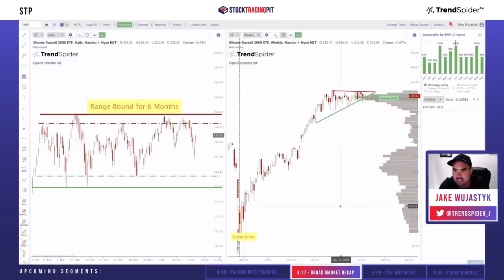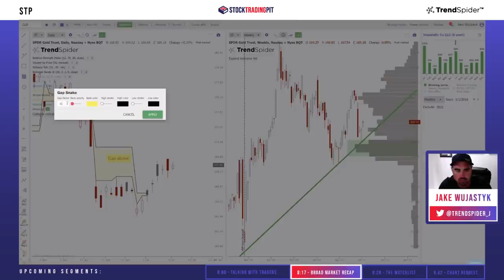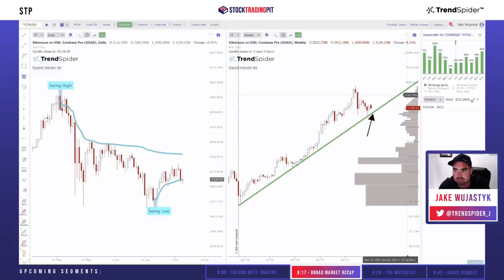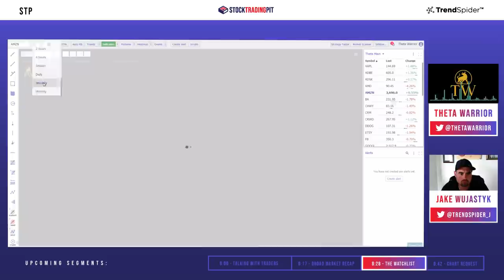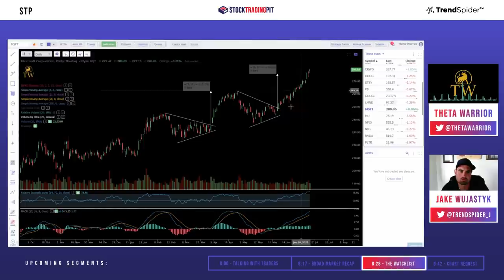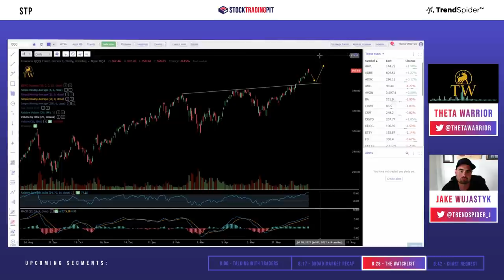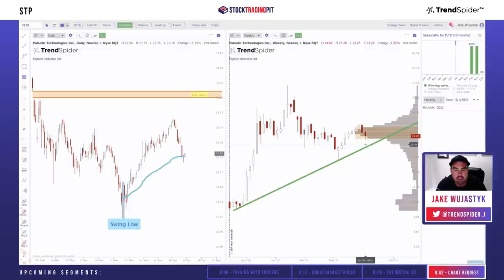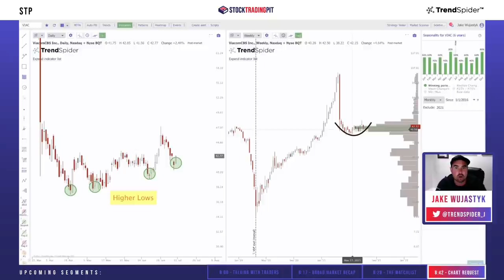The Stock Trading Pit Show - With Moonshine and ThetaWarrior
The Stock Trading Pit Show, where we get to know the traders behind the trades.

This week we have two very amazing guests; Moonshine and ThetaWarrior

We begin segment 1 with Talking With Traders, where Moonshine and Jake (TrendSpider’s Chief Market Analyst) discuss the experiences which helped to mold them into profitable traders; as well as opinions and insights on current market conditions and sectors they are looking to for the next profitable trade. Moonshine (a former JP Morgan Analyst) turned independent trader, devotes himself to teaching many from an insider's perspective how to profitably navigate the options, cryptocurrency, and equities markets; making this episode one you don’t want to miss.

The Broad Market Review follows segment 1, with Jake Wujastyk, who shares an in-depth technical forecast on major ETFs and cryptos to help you prepare for the week to come.

Next up is segment 2, the Watchlist with ThetaWarrior. During this segment ThetaWarrior reveals several stocks with strong upside potential into the weeks to come; while providing the technical analysis behind his findings for all to learn from. ThetaWarrior, as the names suggest, is a profitable options trader who has a TA method, using options flow, down to a science.

We close out episode 6 with Community Chart Request, where we look at the stocks/cryptos you voted for.

The TrendSpider Mobile Companion App is here!